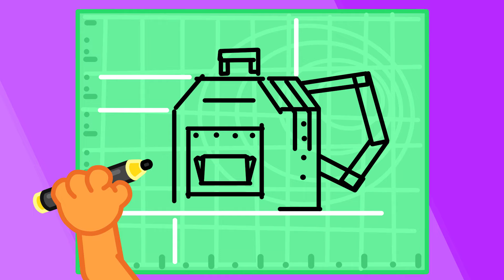MrLion India | Fake Being Sick to Skip Class | Cartoon for Kids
A new phone? I need one
Getting there is half the fun
Almost there, oh no!
I’ll give it another go
Coolest lion in the town
Hey you clown, please get down
Lion cub takes a fall
His dad doesn’t care at all
Not for you, no no no
Thanks for helping, orcy bro
My foot hurts really bad
Can i have it lion dad?
Throw this thing in the back
Off to find a snack
Need to be in pain i see
Now to get a phone for me
Daddy look, i'm hurt too
Let me look at your boo-boo
All right it's good as new
Can i have a phone too?
Hope you like your phone son
Yep yep it's so fun
Wait, if your fingers sore
You can’t use it anymore
It’s time for me to play
I’ll just take that away
Lion cub! Your finger is fine
Lion cub lets out a whine
Then Lion cub looks out the window
Hey lion cub, want to come play?
Let's go watch a movie today!